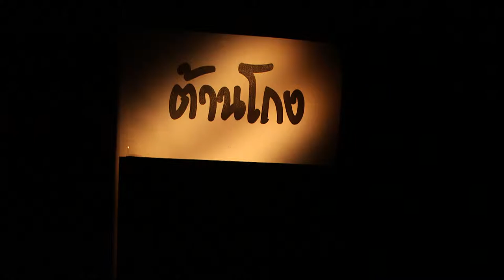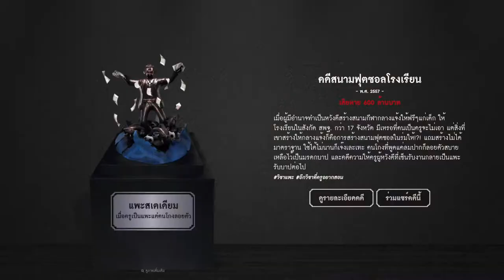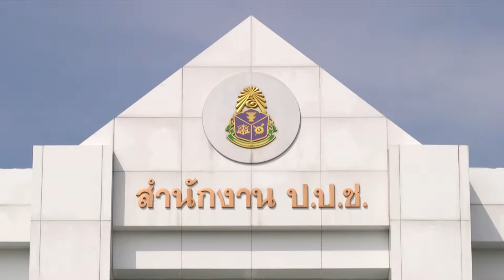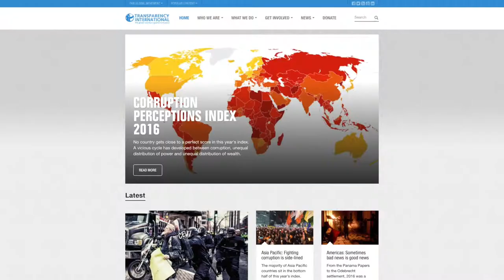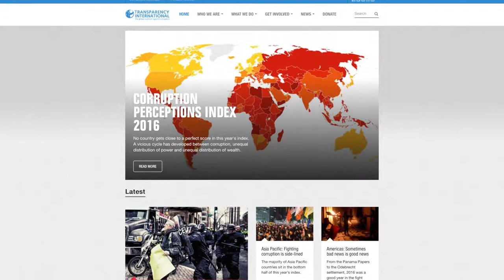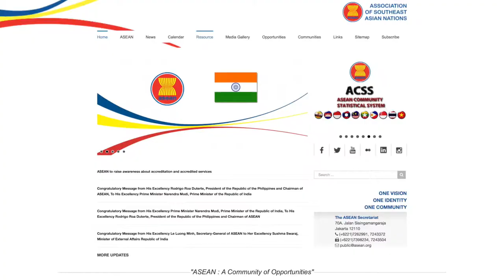3 1 Anti Corruption Thailand 170316